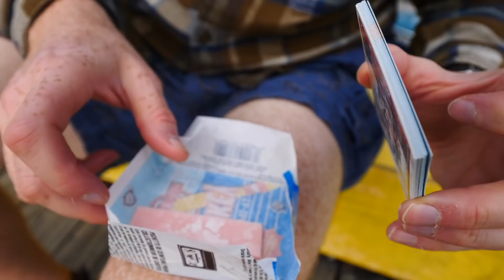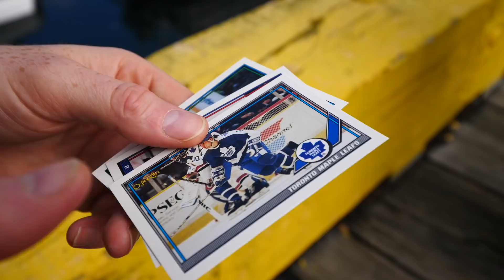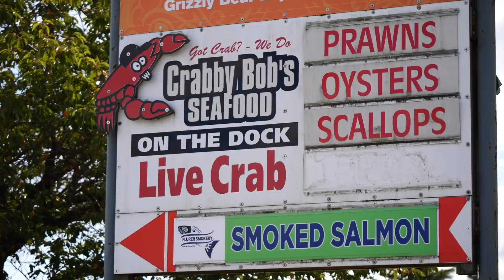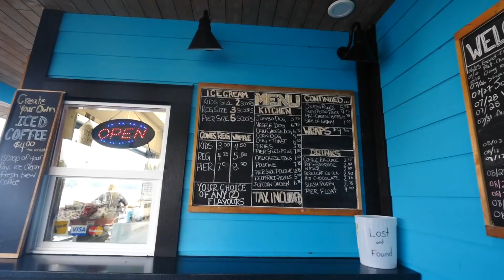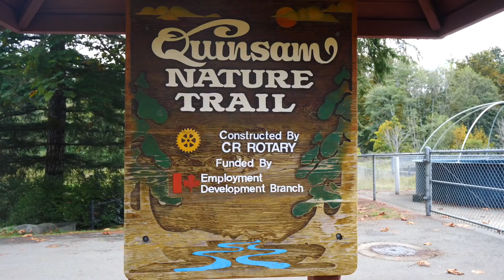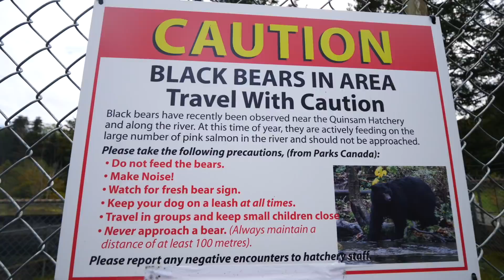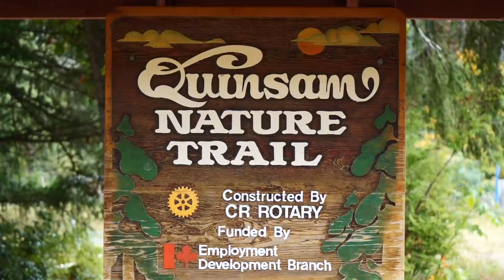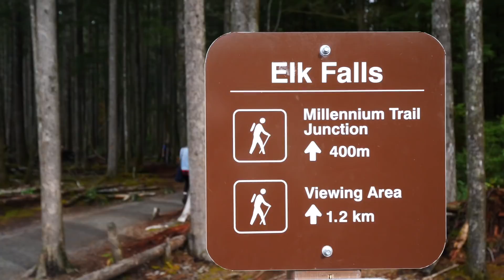Visiting CAMPBELL RIVER, BC + Hiking in ELK FALLS | Vancouver Island, British Columbia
Come join us for another exciting travel day on Vancouver Island as we head north to Campbell River, BC to enjoy visiting the town before going hiking at Elk Falls.

After our stop at Miracle Beach, we hopped back in the car and continued our drive up to Campbell River, British Columbia. After a week of spotting black bears left, right and centre, we had a funny little incident where we thought a dog was one.

Once we got into town, we checked out some of the murals and browsed through antiques at the Trading Post, before heading down to the pier.

The Discovery Pier is Canada’s first saltwater fishing pier, so it’s a little piece of history. It looks out over the Discovery Passage and it’s a popular fishing spot. The pier stretches out 600 ft and is equipped with rod holders, bait stands, and fish cleaning tables. You can even rent fishing rods if you’re there between May and October.

That afternoon we continued to the Quinsam River Hatchery, because, have I already mentioned that Campbell River is the Salmon Capital of the World?! The hatchery has a visitor center with information about the hatchery program and the salmon life cycle, but really, I think most of us were there for a chance to spot a black bear fishing.

You can see pink adults in September, and chinook and coho adults in October and November. It’s open to visitors seven days a week from 8:00am to 3:30pm, and well worth the visit if you’re already in the area. From there, it was onwards to nearby Elk Falls.

One of the main draws to Elk Falls is the 25-metre waterfall that gives the park its name. There is a suspension bridge for those willing to brave the heights, as well as viewing decks.

And that’s pretty much a wrap for our day exploring Campbell River, BC and the surrounding area.

A special thanks to TROVER for making this trip possible.

Come join us for an epic road trip to Vancouver Island, British Columbia, Canada where partner with Trover to cover the island from the south all the way up to the north. Unlike most Vancouver Island road trips and travel series which focus on the triangle of Vancouver, Nanaimo and Tofino, we branch off and visit lesser-known places such as Gold River, Port Alice and Malcolm Island just to name a few.

Our trip to Vancouver Island starts off with a flight from Toronto to Vancouver, followed by the shortest flight of our lives from Vancouver to Victoria. From Victoria, we head to our base of Mount Washington in the central part of the island, where highlights include spotting black bears, hiking in Mount Washington and visiting vineyards in Comox.

Our journey then continues to Gold River, Sam's hometown, where we board the Uchuck III en route to Friendly Cove. We also go to nearby Campbell River where we walk along a beautiful fishing dock, tour a hatchery and come across a black bear, and hike in Elk Falls which was our favourite hike on this entire journey.

Heading to northern Vancouver Island, we base ourselves in Port Alice and visit the nearby towns of Port McNeill, Port Hardy and Telegraph Cove. For separate day trips, we take the ferry to Malcolm Island where we visit the former Finnish Community of Sointula and take another ferry to Alert Bay where we have the opportunity to appreciate First Nations totem poles, artwork and museums.

Our Vancouver Island road trip concludes with visits to Parksville, Nanaimo and Victoria. Overall, it was one of the best road trips we've ever done focusing mostly on nature, outdoor adventure, wildlife spotting and visiting off-the-beaten-path villages and communities that have a lot to offer but aren't that well known.

If you are thinking of doing a Canada road trip, Vancouver Island should be at the top of your list. For more information and tips on all the places we visited on Vancouver Island, you can check out this Trover list